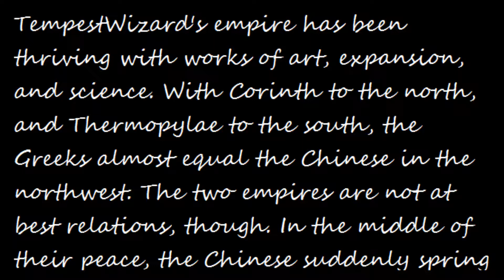Civilization IV: Epic Speed Victory: No Russian', War and Peace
Straight after we found Taoism, Mao Zedong, the leader of China, declares war on Greece. Three Chinese attempts to capture Corinth fail, and not a casualty was lost on the Greek side. During all of this chaos at home, two galleys circumnavigate the world, meeting other civilizations such as India and Arabia, and Delphi is settled near Thermopylae. At the end of the video, the two civilizations are still at war, despite a few Chinese attempts in vain  to barter peace. I'm sorry about the puns. Not really.